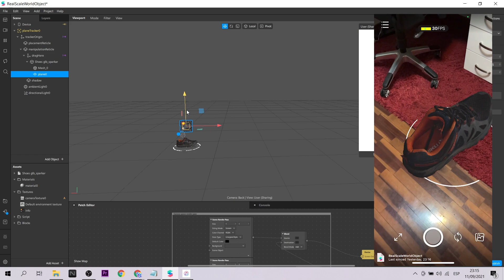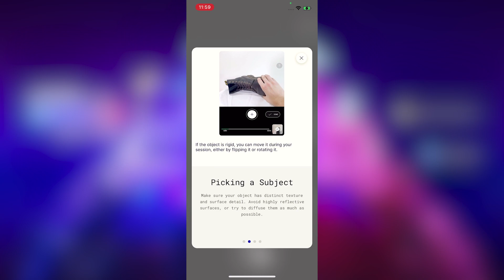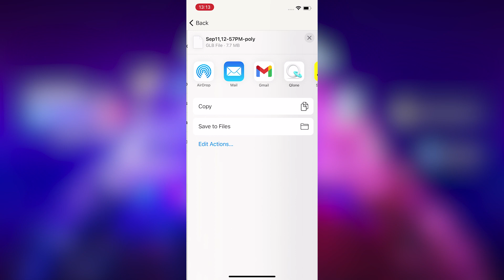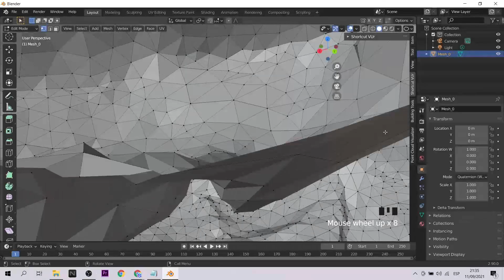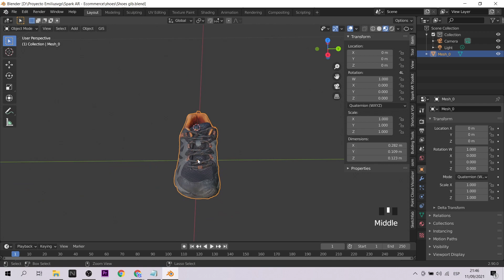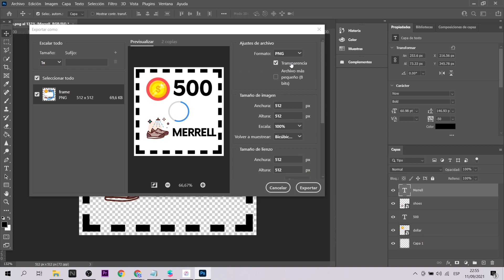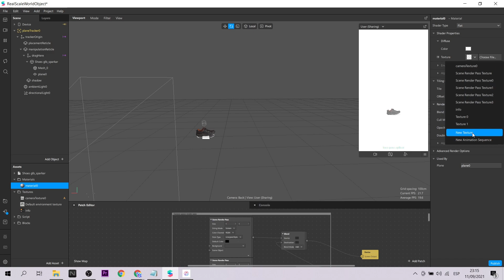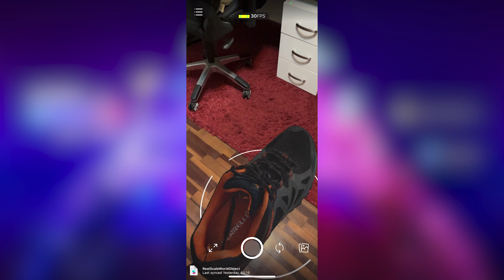Crea experiencias AR realistas para tu ecommerce | Instagram Filters Spark AR (EN Captions)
¿Quieres implementar Realidad Aumentada para tu tienda online (ecommerce)? Esta es una manera de hacerlo con Spark AR (filtros de instagram). El proceso es sencillo. Lo más importante es tener la idea de negocio identificada. Con este método generarás un objeto muy realista.
Do you want to implement Augmented Reality for your online store - ecommerce? This is one way to do it with Spark AR (instagram filters). The process is simple. The most important thing is to have the business idea identified. With this method you will generate a very realistic objects.

🔥 Tools:
Spark AR
Polycam
Photoshop

Mi VR / AR software y hardware:
⚡ Oculus Quest
⚡ Aryzon
⚡ Zapbox
⚡ Merge Cube